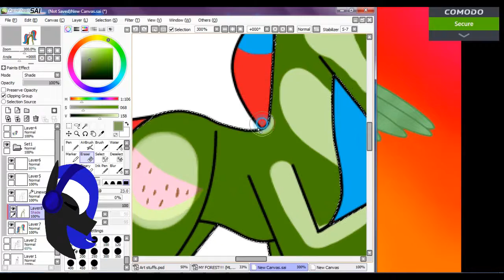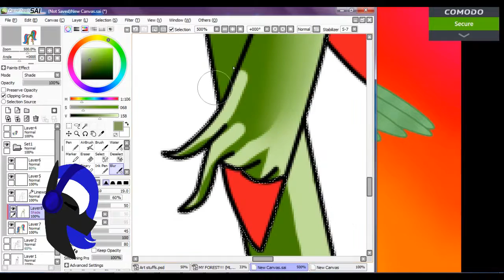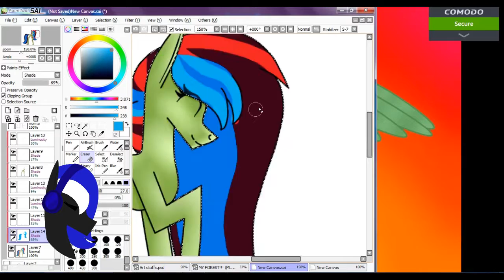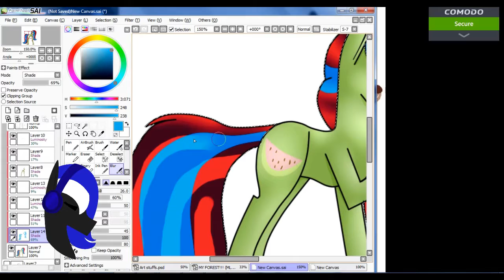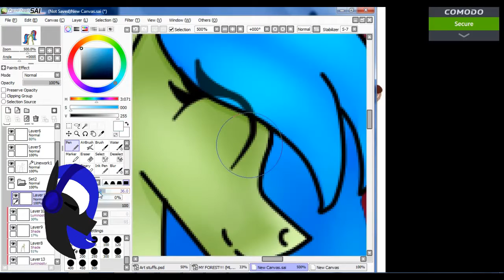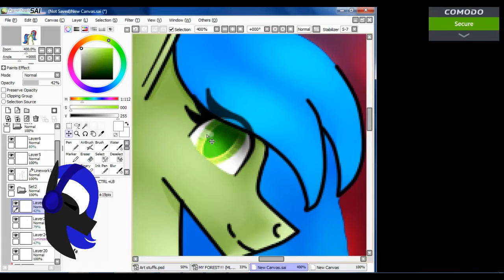Art Trade With MelanieCZ (MLP speedpaint)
Yay.

Art by: Me
Character: MelanieCZ
ArtTrades: Open
Collabs: Open
Commissions: Open
Requests: NO